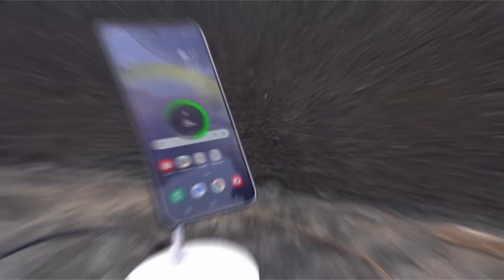Best Galaxy S24 Premium Cases!🔥🔥 Protective/ Magsafe/ Pitaka✅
Welcome beautiful people, Let's talk about the best galaxy s24 premium cases! I have made a list of the best galaxy s24 premium cases which will help you decide which one to choose.

Quick Links:✔
   introduction 0:00

I have prepared this video guide for the best galaxy s24 premium cases to give you the ins and outs to help you make the right choice. So let's get started.
Safeguarding your Galaxy S24 demands a case that perfectly balances style and protection.The best Galaxy S24 premium cases offer more than just safeguarding your device; they elevate its sleek design. From luxurious materials to advanced shock-absorption technology, these cases prioritize both form and function, ensuring your phone stays pristine while reflecting your personal taste.

AllCasesHere is a participant in the Amazon Services LLC and other affiliate Associates Program, an affiliate advertising program designed to provide a means for sites to earn advertising fees by advertising and linking to Amazon and other platforms. As an Associate, I earn from qualifying purchases.